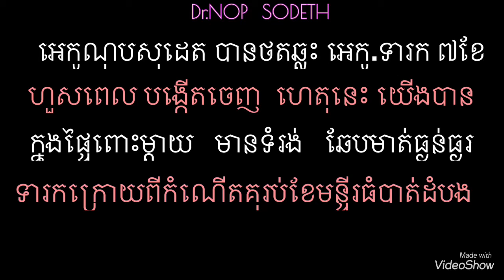ទារកឆែបមាត់ធ្ងន់ធ្ងរ ក្នុងផ្ទៃពោះម្តាយ echonopsodeth.com អេកូណុបសុដេត Dr.SODETH NOP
សូមអរគុណ មាតាបិតា ឳពុកម្តាយ ស្រ្តីមានផ្ទៃពោះទាំងឡាយ   ដោយបានចូលរួមយកចិត្តទុកដាក់ ថែទាំសុខភាព បុត្រធីតា ឬ ទារកក្នុងផ្ទៃពោះ :
        ដោយមធ្យោបាយផ្សេង ៗ ជាច្រើន ដូចជា បំប៉នអារហាររូបត្ថម្ភ - ប្រើថ្នាំថែទាំសុខភាពទារកក្នុងផ្ទៃ - តាមបែបសម័យ នៅមណ្ឌលសុខភាព     មន្ទីរសំរាកព្យាបាល    គ្លីនីក ពហុព្យាបាល   មន្ទីរពេទ្យ     ពិសេសពិនិត្យថតឆ្លុះ អេកូសាស្រ្ត ទារកក្នុងផ្ទៃ ។ ទង្វើទាំងនេះ
យើងទាំងអស់គ្នា   កាន់តែបានយល់ដឺងនិងបានស្គាល់សារៈសំខាន់ពីដំណើរជីវិតវិត្តន៍នៃគត៌ ក្នុងស្បូន តាំងនៅជា : ពង  អំប្រ៊ីយ៉ុង ទារក ក្នុងផ្ទៃពោះរហូតគ្រប់ ៩ខែ១០ថ្ងៃ ឬ ២៨០ថ្ងៃ ឬ ៤០អាទិត្យ ។
      សូមកុំអោយជួបបញ្ហា ដូចទារក ដែលកើតមក  ខូចទំរង់មុខដោយសារការឆែបមាត់ធ្ងន់ធ្ងរ មិនអាច ព្យាបាលក្រោយកំណើតបាន  ដូចក្នុងវីដេអូ ខាងក្រោម នេះ ។
      ចំពោះស្រ្តីអ្នកមានគត៌   កុំបារម្មណ៍ ភ័យរន្ធត់ ចំពោះគត៌ក្នុងផ្ទៃពោះ ខ្លាំងពេក  ។  អេកូណុបសុដេត បន្ទប់ពិនិត្យពិគ្រោះព្យាបាល បាត់ដំបង  មានទទួលពិគ្រោះយោបល់ជាប់ជានិច្ចរាល់ចំងល់ទាំងឡាយរបស់ គ្រួសារ ព្រមទាំងស្ត្រីទាំងអស់ ។  សូមស្វាគមន៍ :

Thank you to parents, pregnant women, and parents for taking care of your baby, baby or toddler:
         By various means, such as nutrition - using prenatal care - in a clinic, polyclinic, clinic, clinic, special hospital, mammograms.  These acts
We are all becoming more aware and aware of the importance of the life cycle of the uterus - from 9 to 10 days, or 280 days or 40 weeks.
       Don't get in trouble like a baby born with a facial disfigurement due to severe cleft lip failure in the video below.
       For women, you are worried about the danger of pregnancy.  EchoNopadeth The Battambang Medical Room is constantly consulted by all family and all women.  Welcome: